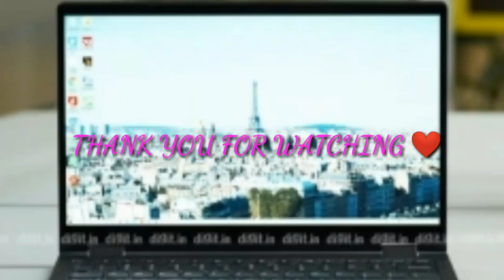Hari bahadur v/s me comedy Special lockdown time